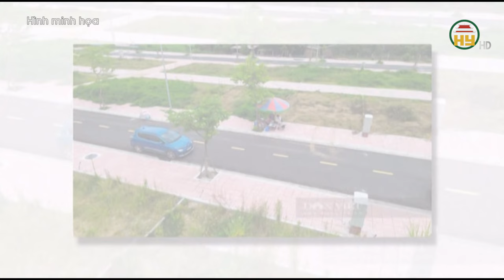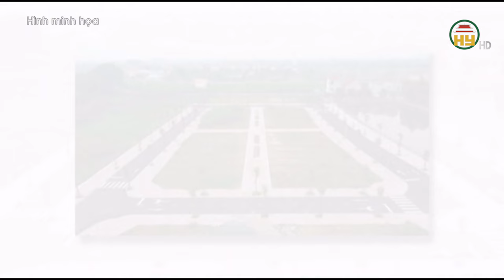Hải Dương xét xử cô đồng bổ cau "đúng nhận, sai cãi"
Hưng Yên TV | Sau nửa ngày xét xử, trưa 21-8, TAND thị xã Kinh Môn (Hải Dương) tuyên trả hồ sơ để điều tra lại vụ án Trương Thị Hương (cô đồng bổ cau "đúng nhận, sai cãi") về tội lừa đảo chiếm đoạt tài sản
Tiktok: Truyền hình Hưng Yên
Facebook: Đài Phát thanh và Truyền hình Hưng Yên
Zalo: Đài PTTH Hưng Yên